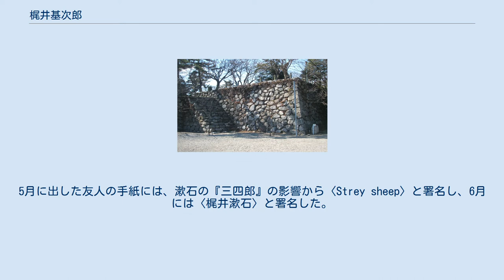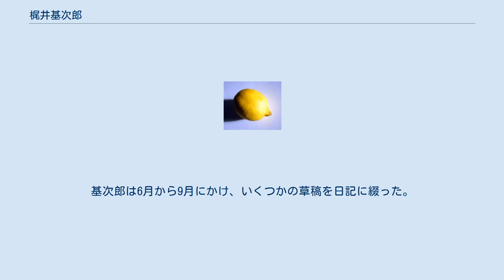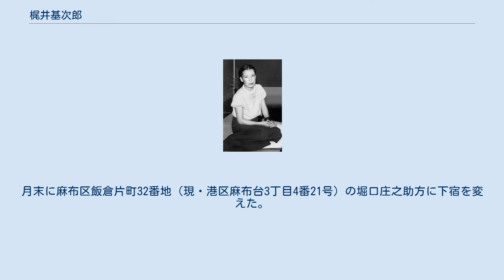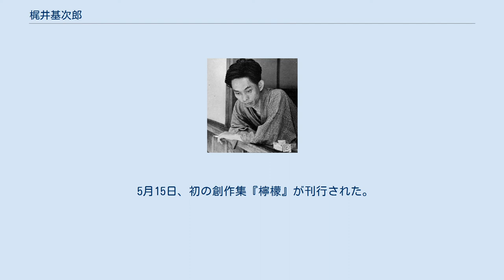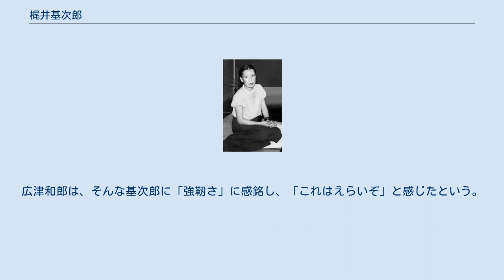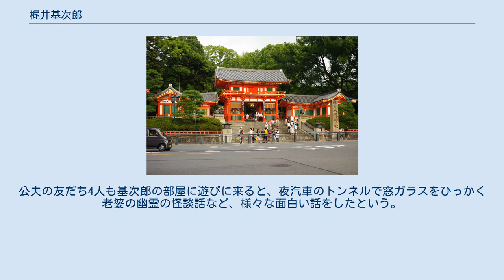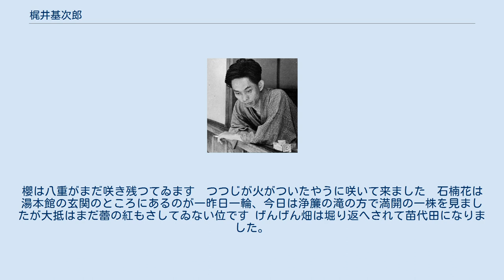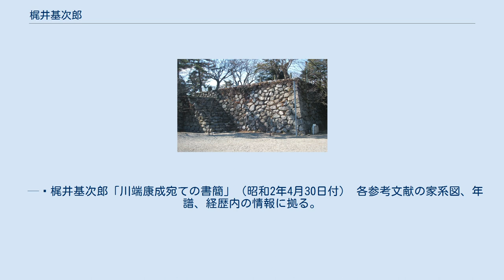梶井基次郎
梶井 基次郎（かじい もとじろう、1901年（明治34年）2月17日 - 1932年（昭和7年）3月24日）は、日本の小説家。
感覚的なものと知的なものが融合した簡潔な描写と詩情豊かな澄明な文体で20篇余りの小品を残し、文壇に認められてまもなく、31歳の若さで肺結核で没した。
 死後次第に評価が高まり、今日では近代日本文学の古典のような位置を占めている。
その作品群は心境小説に近く、散策で目にした風景や自らの身辺を題材にした作品が主であるが、日本的自然主義や私小説の影響を受けながらも、感覚的詩人的な側面の強い独自の作品を創り出している。
 梶井基次郎は当時のごくふつうの文学青年の例に漏れず、夏目漱石や森鷗外、有島武郎や志賀直哉などの白樺派、大正期デカダンス、西欧の新しい芸術などの影響を受け、表立っては新しさを誇示するものではなかったが、それにもかかわらず、梶井の残した短編群は珠玉の名品と称され、世代や個性の違う数多くの作家たち（井伏鱒二、埴谷雄高、吉行淳之介、伊藤整、武田泰淳、中村光夫、川端康成、吉田健一、三島由紀夫、中村真一郎、福永武彦、安岡章太郎、小島信夫、庄野潤三、開高健など）から、その魅力を語られ賞讃されている。
 1901年（明治34年）2月17日、大阪府大阪市西区土佐堀通5丁目34番地屋敷（現・土佐堀3丁目3番地）に、父・宗太郎、母・ヒサ（久）の次男として誕生した。
両親は2人とも1870年（明治3年）の生まれで当時数え年32歳、共に明治維新後に没落した梶井姓（同じ名字）の刀屋の出であった（ヒサは梶井秀吉の養女）。
父親を早くに亡くし第三銀行大阪支店（安田善次郎の経営系列）の丁稚から苦労してきた宗太郎は、貿易会社（海運会社）の安田運搬所に勤務し、軍需品輸送の仕事に就いていた。
 この安田運搬所の西隣りに一家は住んでいた（中から行き来ができた）。
宗太郎はヒサとは再婚で、婿養子であった。
ヒサは明治の女子教育を受け、幼稚園の保母として勤めに出ていた。
同居家族は他に、祖母・スヱ（宗太郎の母）、祖父・秀吉（ヒサの養父）、5歳上の姉・冨士、2歳上の兄・謙一がいた。
 基次郎が誕生した同年9月には、父・宗太郎と芸者・磯村ふく（網干出身で生家も網干姓）の間に、異母弟にあたる順三が生まれた。
日露戦争の特需により安田運搬所は大砲の輸送で潤い、酒色を好む宗太郎は接待などで茶屋に通っては放蕩な日々を過ごしていた。
1905年（明治38年）10月、基次郎が4歳の時に一家は大阪市西区江戸堀南通4丁目29番地（現・江戸堀2丁目8番地）に転居。
翌1906年（明治39年）1月17日に弟・芳雄が生まれた。
 1907年（明治40年）4月、6歳の基次郎は西区の江戸堀尋常小学校（現・大阪市立花乃井中学校）に入学。
式の時は袴を着け、平素は紺絣の着流し姿で草履袋と風呂敷包みを持って登校した。
同月、母・ヒサは東江幼稚園の保母を辞めて家庭に入った。
 しつけに厳しく教育熱心なヒサはオルガンを弾きながら歌い、子供らに和歌の『百人一首』『万葉集』や古典の『源氏物語』『平家物語』『南総里見八犬伝』を読み聞かせ、与謝野晶子や岡本かの子の文学の話をした（基次郎は成人してからも、久野豊彦の『ナターシャ夫人の銀煙管』などを母から勧められたこともあった）。
 宗太郎は家を顧みず、金も入れないこともあったため、ヒサは子供を道連れに堀川に身を投げ自殺しようと思いつめたこともあった。
基次郎は元気な子供で、夏は兄と中之島の水泳道場に通い、川に飛び込んで遊ぶのが好きであったが、1908年（明治41年）1月に急性腎炎に罹り、危うく死にかけた。
同月21日には次弟・勇が生まれた。
 1909年（明治42年）12月上旬、父の安田商事合名会社東京本店（のち安田商事）への転勤に伴い、一家は祖父・秀吉（大阪残留を希望）を残して上京。
品川の旅館・若木屋に数日滞在した後、東京市芝区二本榎西町3番地（現・港区高輪2丁目6番地）の狭い借家に転居した。
泉岳寺を見下ろす高台の家で、電灯もなくランプで生活していた。
 1910年（明治43年）1月、基次郎は兄・謙一と共に、芝白金（現・港区白金台）の私立頌栄尋常小学校へ転入し、紺絣に袴を穿き下駄で通学した。
この学校はプロテスタント系の頌栄女学校の付属校で、ハイカラな気風と西欧的な自由主義教育と英語教...